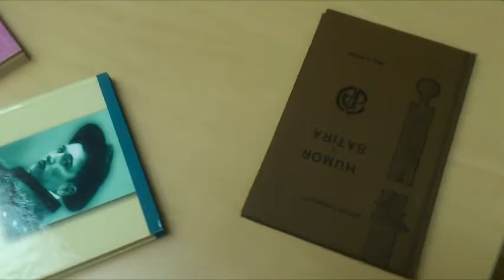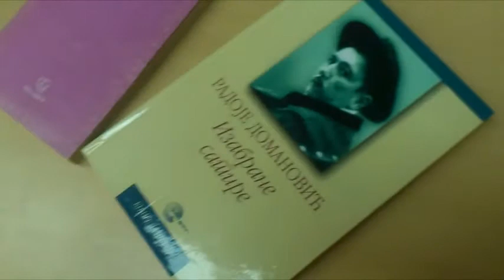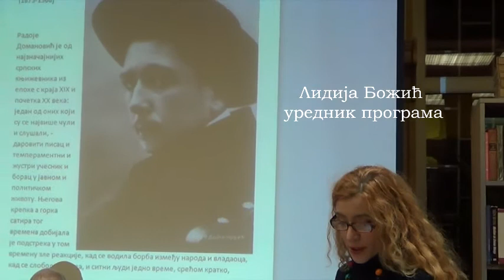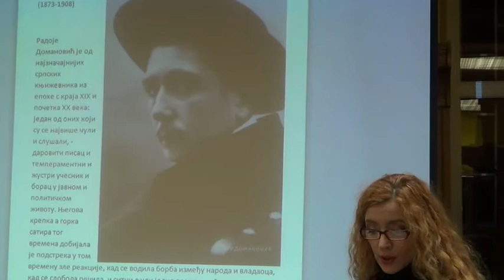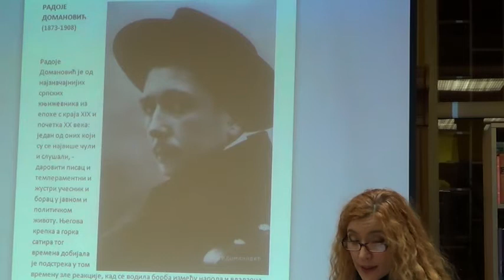Слободно код Бојића: Трибина "Домановић, други пут међу Србима", 05.12.2013.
У оквиру програма културе и уметности „Слободно код Бојића" у четвртак 05. децембра 2013. године одржана је трибина "Домановић, други пут међу Србима". Говорили су новинари Дејан Јеремић, Михаило Меденица и Драгољуб Петровић. Разговор водио Јовица Кртинић, директор библиотеке "Милутин Бојић"